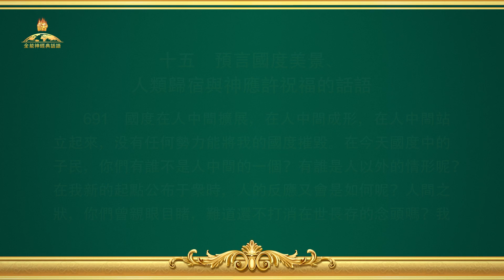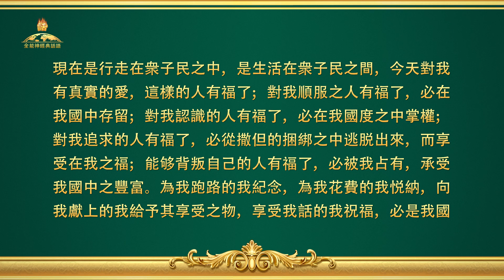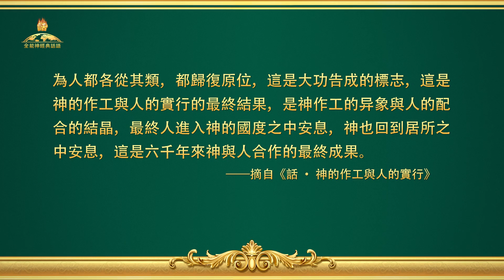全能神經典話語《預言國度美景、人類歸宿與神應許祝福的話語》選段691-694